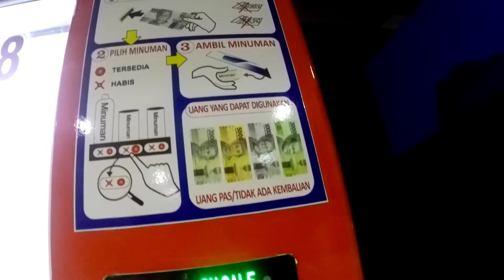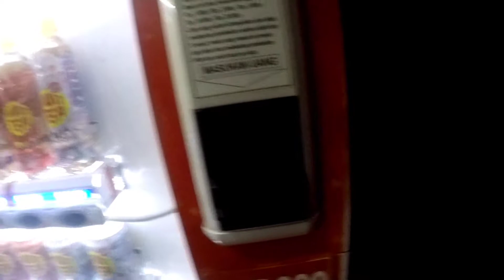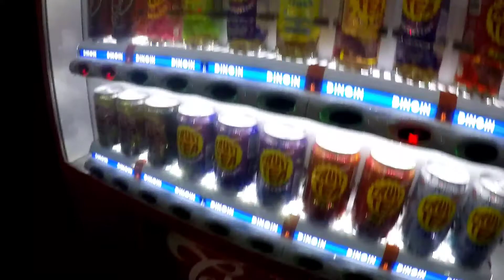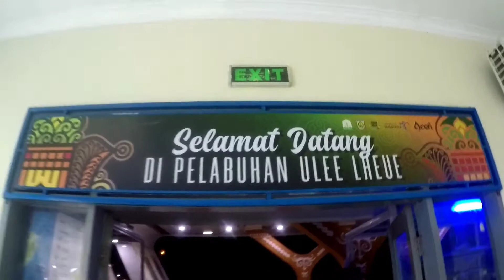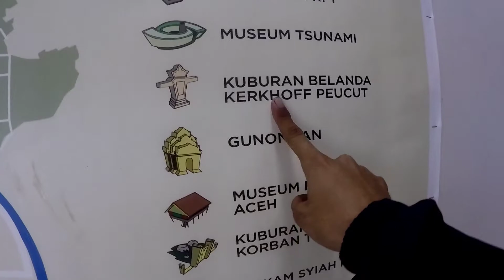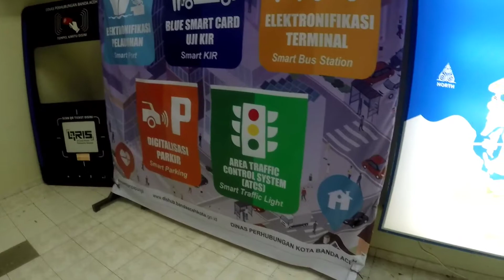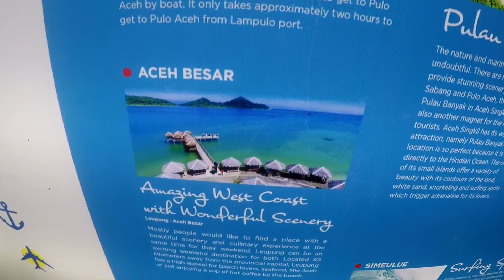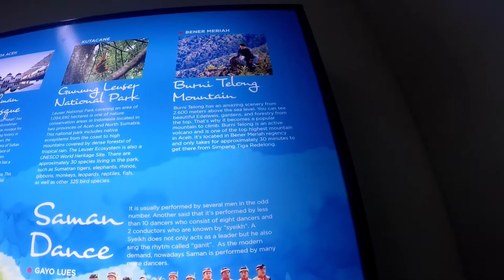PELABUHAN ULE LHEUE BANDA ACEH, ALLHAMDULILLAH SAMPAI 🙏 Episode 7